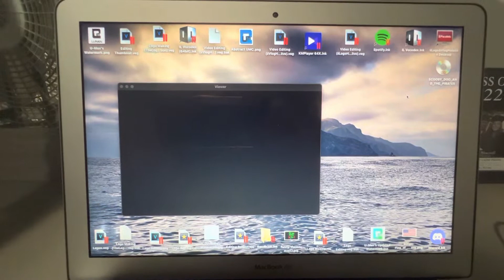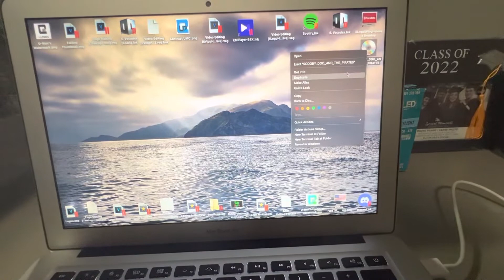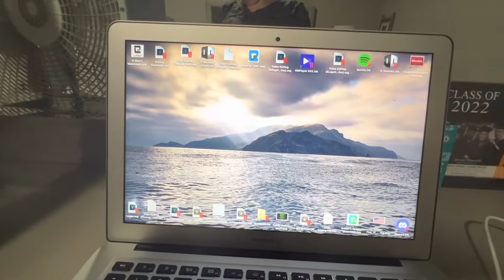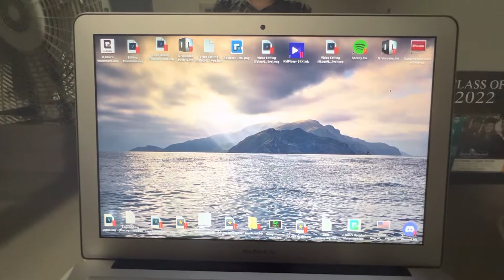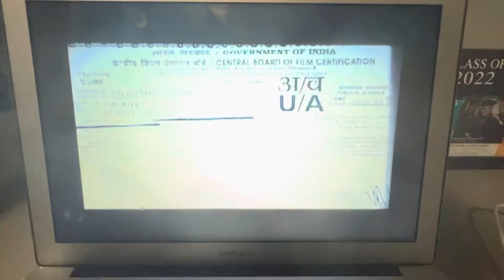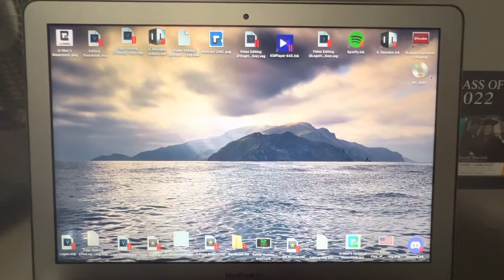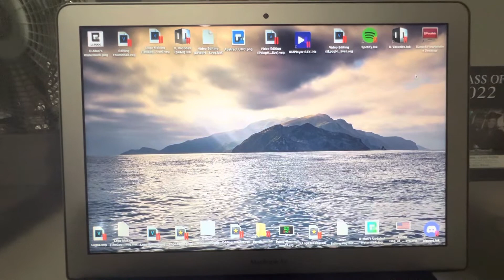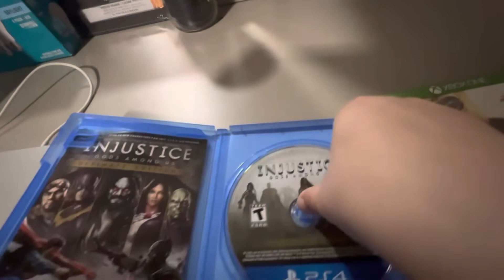What Happens When You Put Foreign Discs in a MacBook Air: (Version 1)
Discs tested:
1. Scooby-Doo and the Pirates (DVD)
2. The Dark Knight (Blu-Ray & Digital)
3. Tum Mile (2009) (DVD-R)
4. Grand Theft Auto IV (Xbox 360)
5. Battlefield Hardline (Xbox One)
6. Injustice: Gods Among Us: (Playstation 4)

Inspired by @jonathanthevideomaker2006